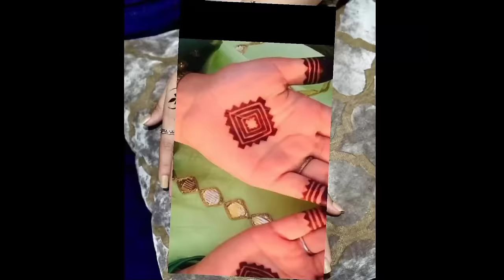unique and stylish square mehndi design 2022 | Mehndi designs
unique and stylish square mehndi design 2022 | Mehandi designs |
fantastic design of Mehandi for eid-ul-azha 2022 | new and stylish easy Mehandi design||  Mehandi designs |

  ka design
mehndi designs simple
mehendi
mehandi designs
easy mehndi designs for hands
mehandi video
henna
mehandi mehandi
mehandi ke design
मेहंदी
easy mehndi
mehandi ki design
henna designs
mehdi
simple mehandi
arabic mehndi for hands
मेहंदी डिज़ाइन
simple mehndi
mehndi trick
henna designs for hand
mehndi design for hand
shab's creation
mehndi trick dot
bridal mehndi designs
front hands arabic mehndi design
mehendi ki designs
latest mehndi
best arabic mehndi design 2022 simple and easy
bridal mehndi designs for front hands
arabic mehndi
arebic mehndi
mehanndi ka design
bridal mehndi designs full hand
henna design 2022
mehndi design front hands
new mehndi
simple arabic mehndi designs
mehnadi
mehandi ki designs
henna design
henna mehndi
mehndi cone designs